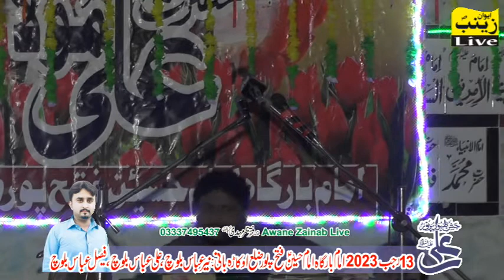Zakir Mazhar Hussain JAffri Jashan Mola Ali A.s | 13 rajab 2023 Fatehay Pur OKARHA